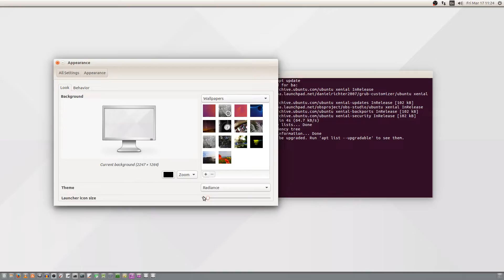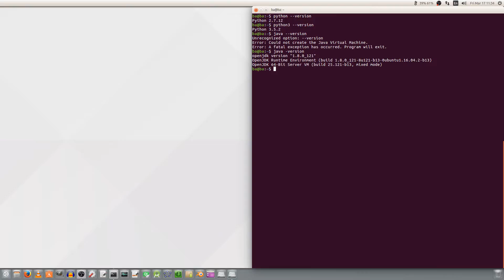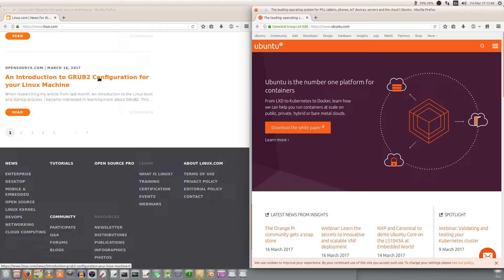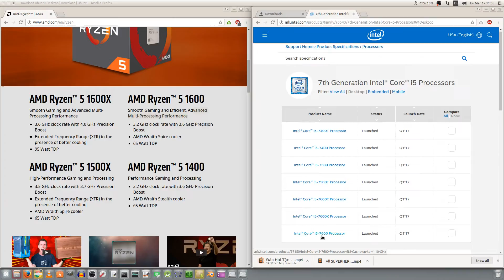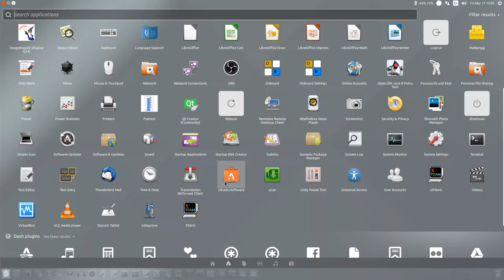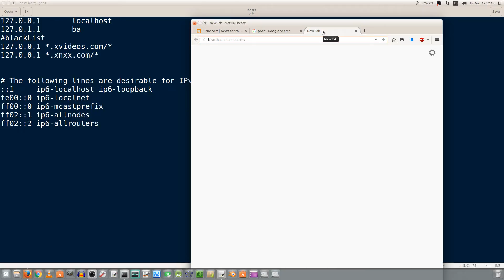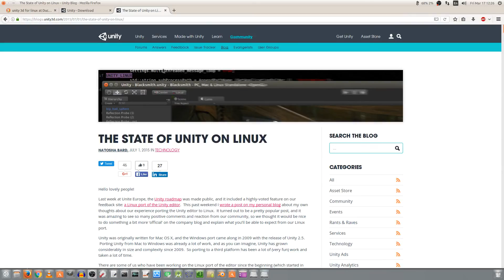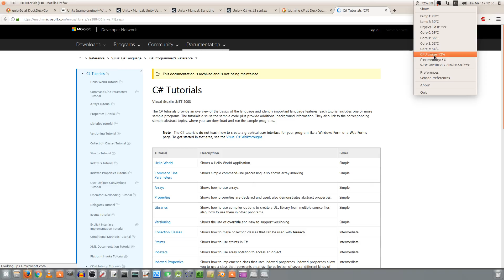Hack Linux - Hack Ubuntu Desktop - Unity3D Official Installer for 64 bit Ubuntu Linux